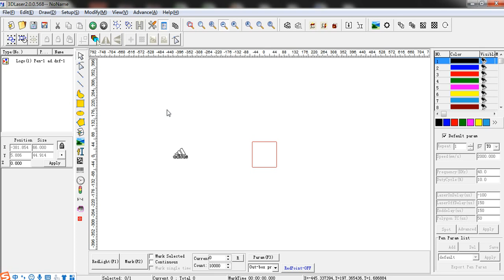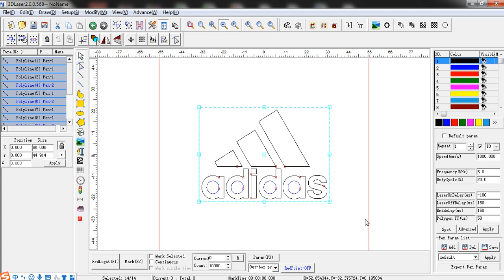3D Laser multiple pen colours setting